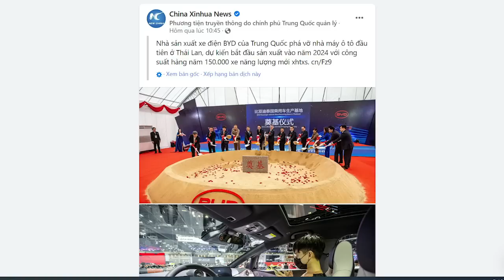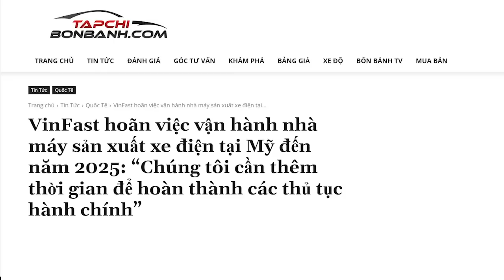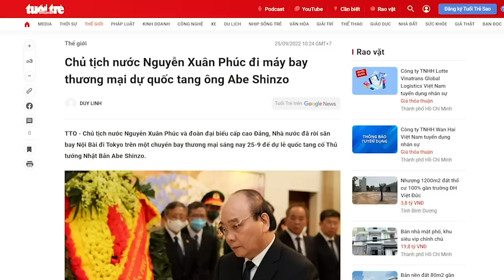Voi tìm rừng vắng làm vua, gà con VinFast tìm đến rừng chân voi lập nghiệp. Toi chắc!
Cuộc đấu này không cân sức. VinFast nhỏ bé đang đấu với voi chiến. Nhỏ bé thì cần thông minh hơn người để tồn tại, còn không thông minh mà còn nhỏ xác thì xem như VinFast “toi chắc”. Còn bao giờ toi thì chỉ là vấn đề thời gian. Khi nào còn tiền đốt, nó còn thở, khi nào hết tiền đốt thì nó toi.